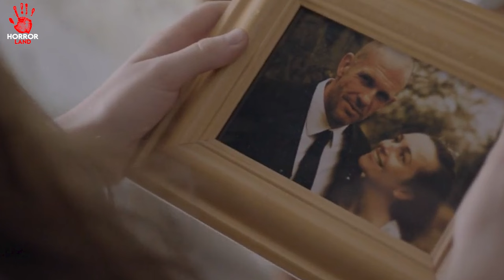The Seasoning House | Movie Review in Hindi | Horror land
Thanks!!